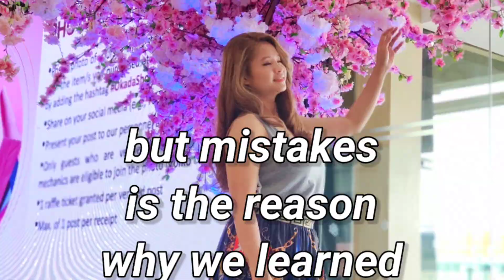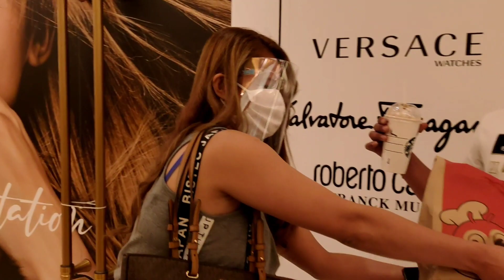HILAS NA PAMANKIN // ANG MALDITANG TITA PART5//ANASTACIA ANCERO VLOG